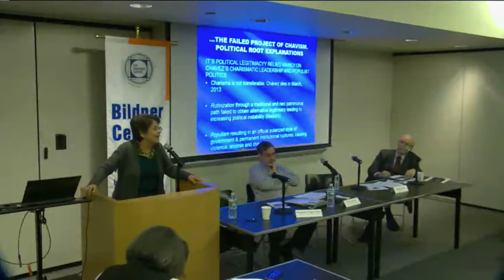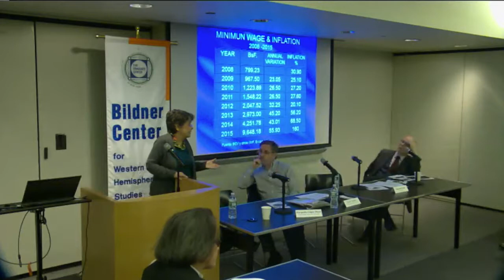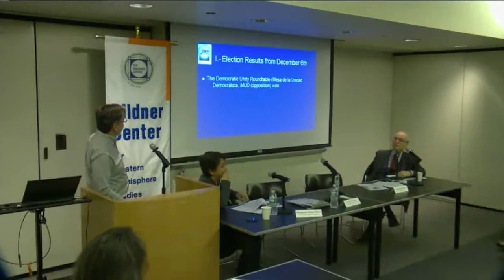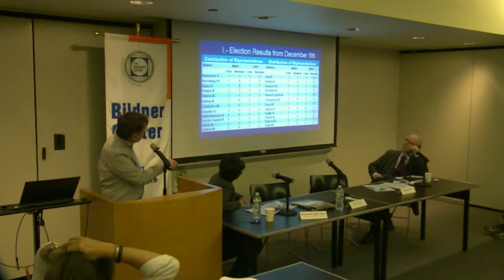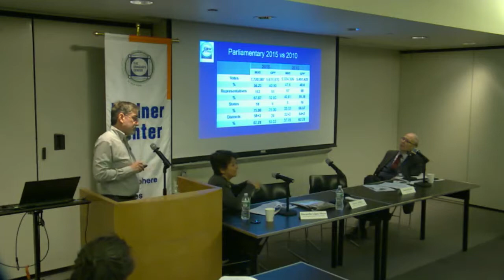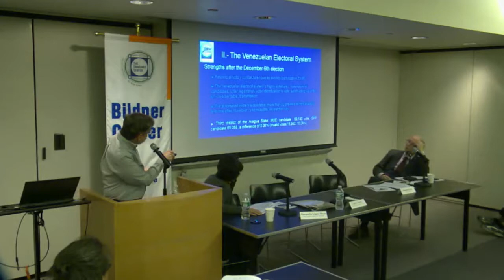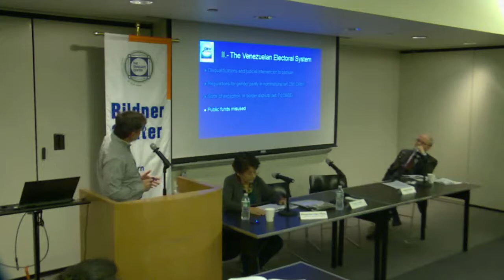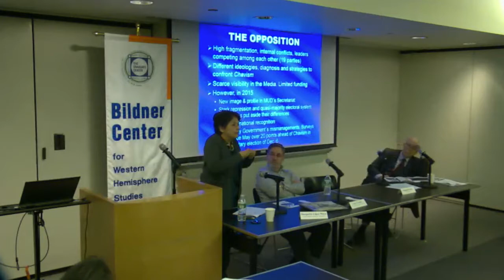Venezuela Crisis, Elections and the Future - December 21, 2015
Speakers:

Margarita López Maya, Universidad Central de Venezuela
Luis E. Lander, Universidad Central de Venezuela